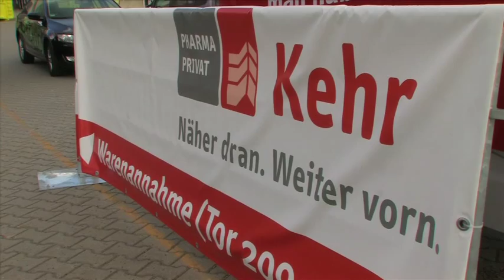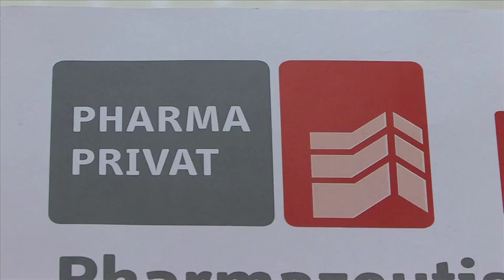Kehr: Der Großhandel macht sich selbst Probleme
Der private Pharmagroßhändler Kehr will Deutschlands Nordosten erobern: Seit Juli rollen in Ludwigsfelde bei Berlin, im ehemaligen Gesine-Standort, rote Kisten über die Bänder. Die Troika aus Stefan Holdermann, Hanns-Heinrich Kehr und Ulrich Kehr startet zunächst mit 200 Kunden. Das Einzugsgebiet aber umfasst weit mehr: Rund 1700 Apotheken könnten beliefert werden.